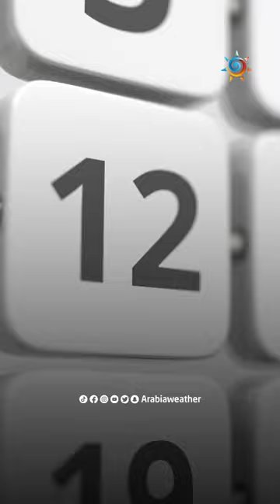الأردن | شهر تموز الحالي هو ثالث أسخن شهر تموز في تاريخ سجلات المملكة